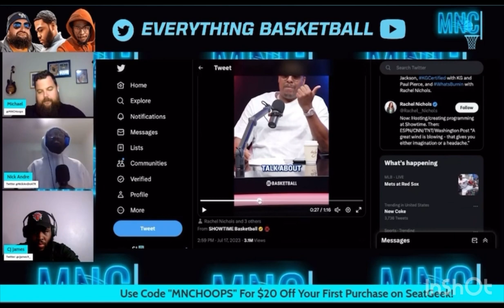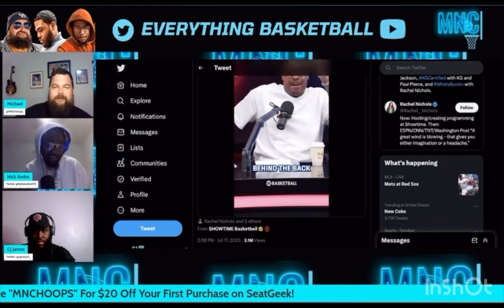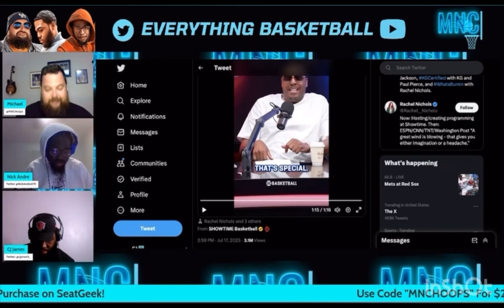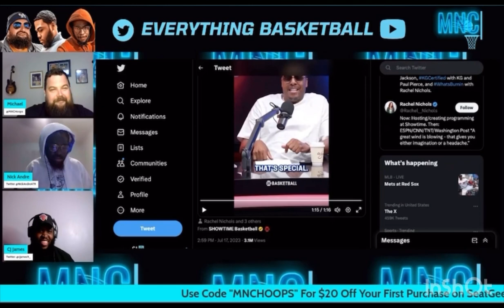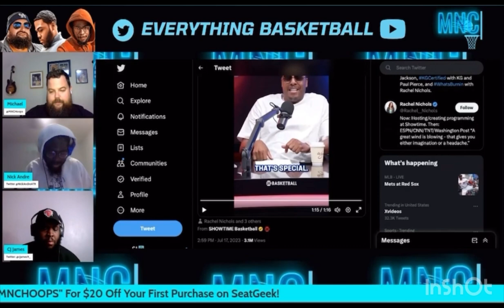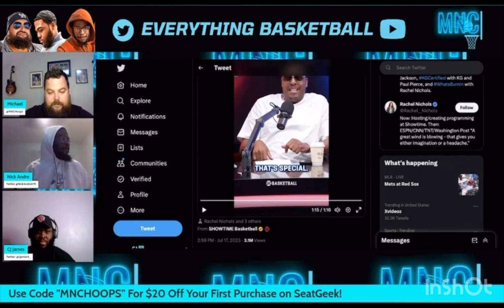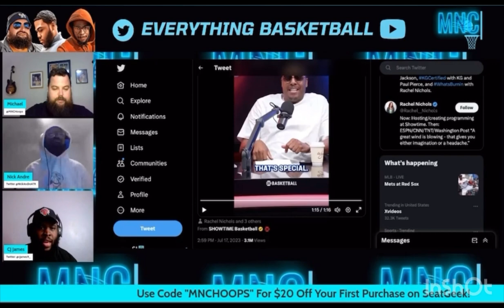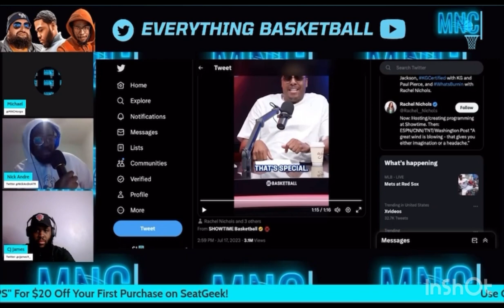Is Nikola Jokic a Top 5 Passer in @NBA History?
Michael, Nick, and CJ react to NBA legend, Paul Pierce, statement regarding Nikola Jokic’s place in the history of passing